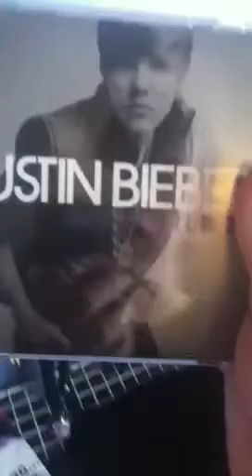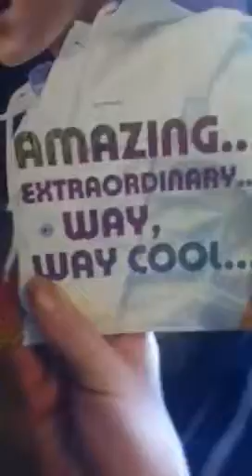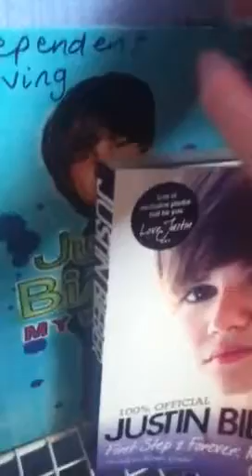My Justin bieber room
a tour of my justin bieber collection NEVER SAY NEVER!